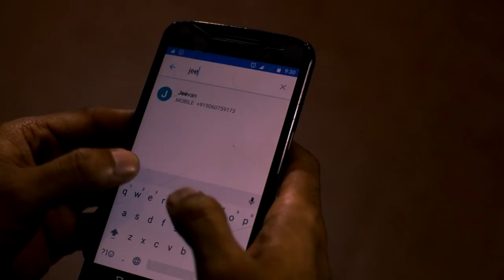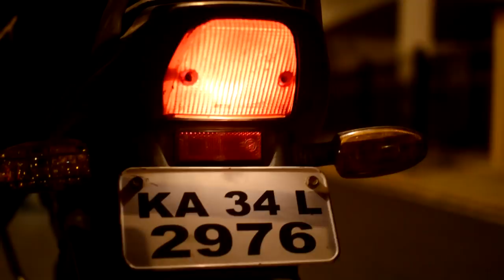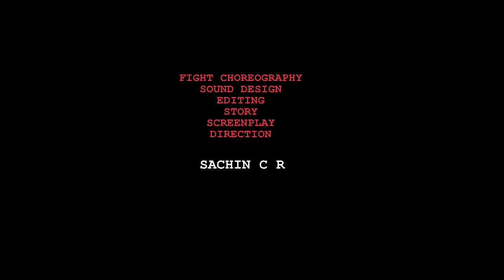Aa Kshana 2 - The End | Kannada Short Movie | Sachin C R | Rohan M V | Kannada Short Film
Aa Kshana 2 - The end is a Kannada Action thriller short film. This Kannada short film was completely shot at night except for just 2-day shots. This Kannada short movie is produced by Infinity Productions.

STORY OVERVIEW -
Shiva is in need of money for something crucial. A stranger offers him the money but in return expects a job to be done. In the process, some unexpected events occur and Karma plays its role !!!

EDITING - STORY - SCREENPLAY - DIRECTION

SACHIN C R

ROHAN M VENKATESH

CAST

PAVAN KUMAR K P
RAJESH MADHAVAN
VINAY NAGARAJ
VIJETH K M
RAJENDRA KUMAR S
SACHIN
RASHMI BHAT
VAIBHAV G JAGANNATH
CHETAN RAO M N

DUBBING ARTISTS

HEMANTH KUMAR S
SARPA KARTHIK
VAIBHAV G JAGANATH
LOKESH SWAROOP
ABHILASH B R

MUSIC

David Fesliyan
AShamaluevMusic